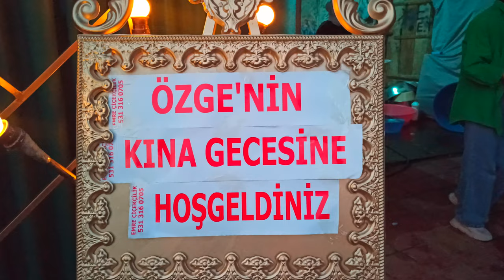ERBAA YOLDERE KÖYÜ ABDURAMAN YILDIRIM KIZI ÖZGE YILDIRIM KÖYDE DÜĞÜN dördüncü bölüm 17 EYLÜL 2022